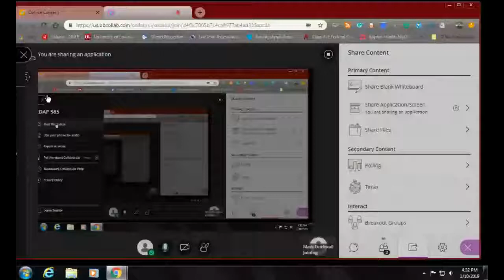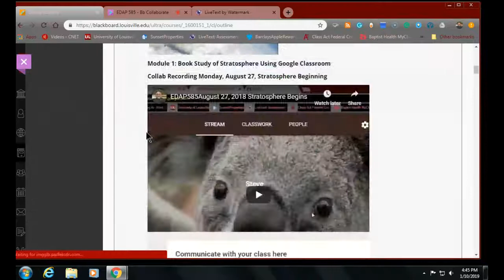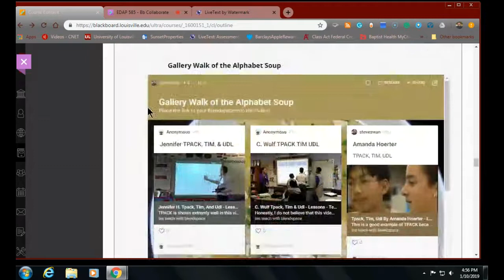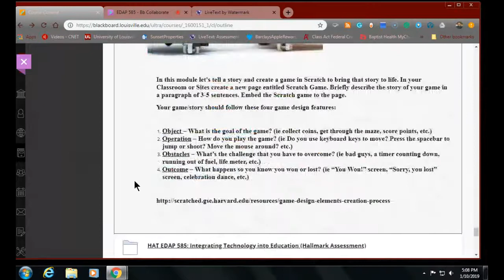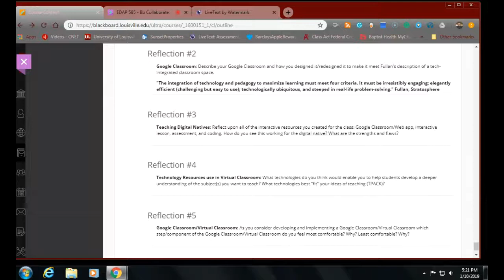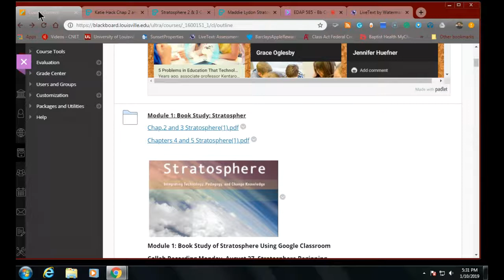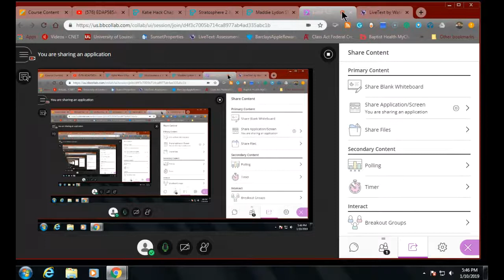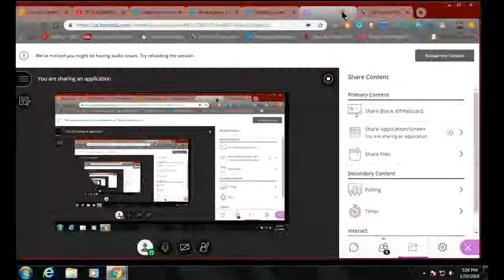EDAP 585 1:10:19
Welcome to EDAP 585